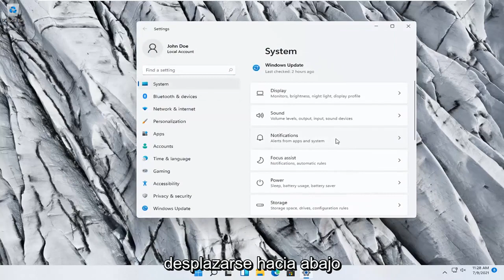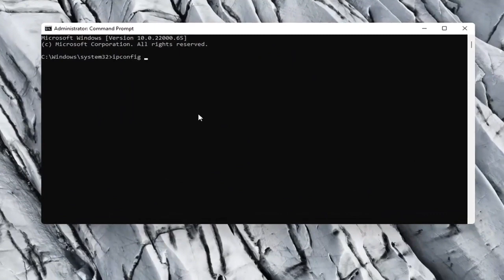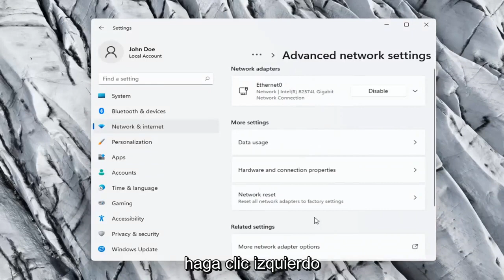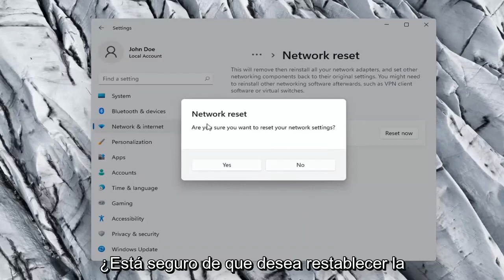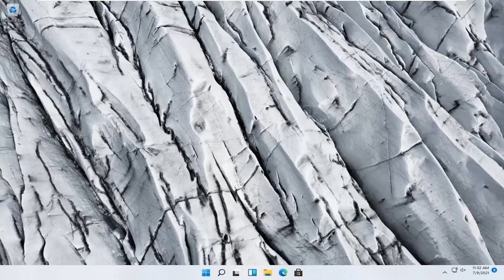Solucionar Problemas De Adaptador Wifi y Ethernet En Windows 11 [Arreglo rapido]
Es posible que se produzcan varios problemas relacionados con el software y el hardware después de la actualización a Windows 11. Uno de estos problemas es que el adaptador WiFi no funciona posteriormente para algunos usuarios.

Aunque las actualizaciones de Windows 11 son importantes para parchear las vulnerabilidades de seguridad y mejorar el rendimiento del sistema, es un hecho conocido que las actualizaciones de calidad y características pueden introducir problemas no deseados.

Problemas abordados en este tutorial:
arreglar conexión ethernet windows 11
arreglar ethernet no tiene una configuración de IP válida